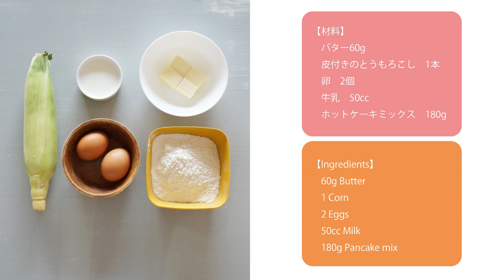志麻さんのとうもろこしのケークサレのレシピ【沸騰ワードで話題の絶品とうもろこしケーキ！】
テレビ番組の沸騰ワード10で話題になった、タサン志麻さんが考案された「とうもろこしのケークサレ」を作ってみました。

食事にも、おやつにもなるとうもろこしの甘みが詰まったパウンドケーキです。

材料
皮付きのとうもろこし　1本
ホットケーキミックス　180g
牛乳　50ml
バター　60g
卵　2個

ブログでも作り方を詳しくご紹介しています。

カマンベールチーズとオリーブのケークサレもおすすめです♪

・使用しているパウンド型　貝印スリムパウンド型

SNSでも発信中です。